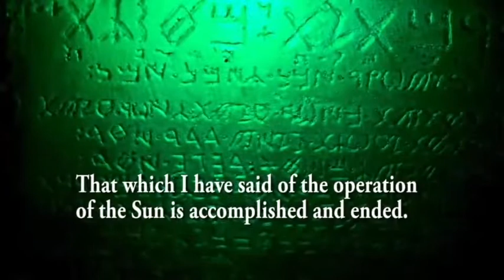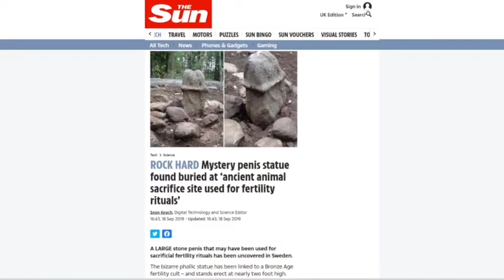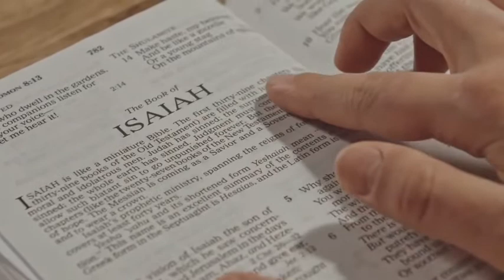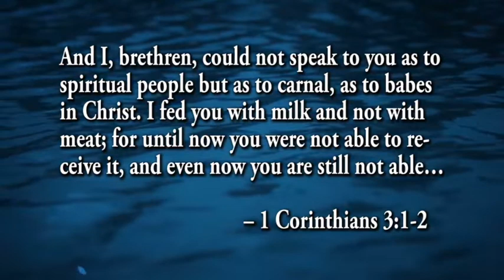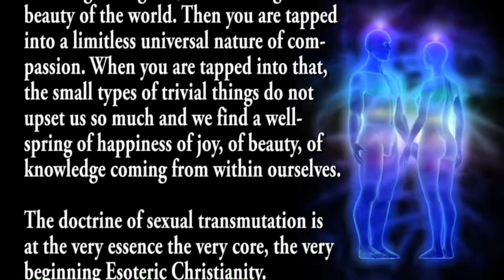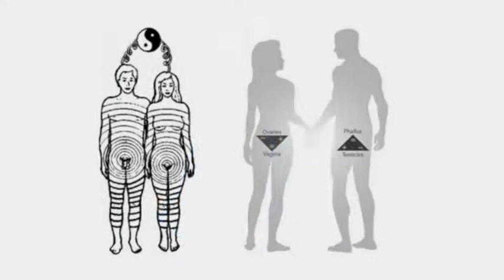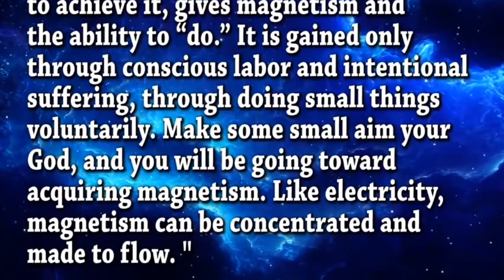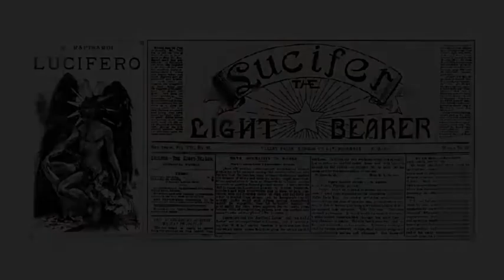Enlightenment through Semen Retention and Sex Magic - The Hidden Secret Of The Ages - Robert Sepehr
This Secret Knowledge goes back to the earliest known scripts and civilisations throughout the world, esoterically written into the bible and all main religious scriptures.

This is a compilation of Robert Sepehrs findings, on how we can use internal Alchemy to end the continuous cycle of reincarnation and connect with the collective consciousness

- Not Spilling The Cup Of Hermes or Semen Retention.
- Origin for Circumcision
- Why The Freemasons Wear The Apron
- Esoteric knowledge
And how to know and experience god directly from within.
coitus reservatus